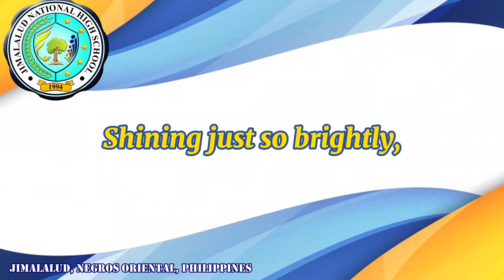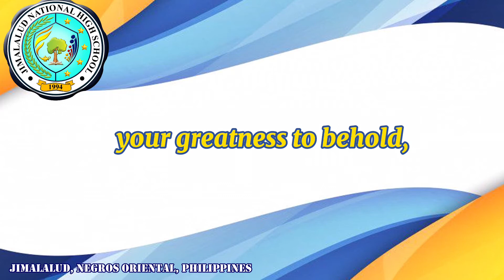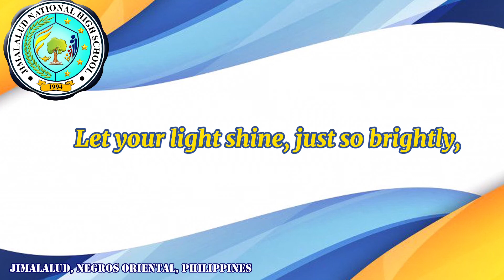[Instrumental] New Logo- Jimalalud National High School Hymn- "Your Light Shines, Just So Brightly"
The Jimalalud National High School Hymn- "Your Light Shines, Just So Brightly"
Lyrics and Music: Dr. Carlou G. Bernaldez
Arrangers: Alain Rae S. Tuayon, BM
                   Vince Laxell A. Franco
Video Editor: Miss Hazel T. Marigomen
Layout Artist: Miss Alexandra Cathleen R. Carillaga